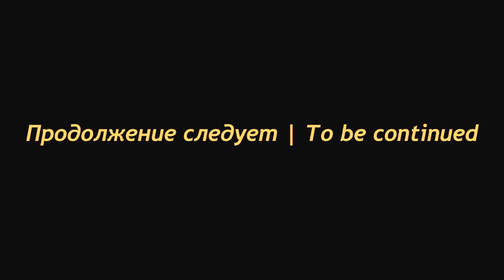УТИЛИЗАЦИЯ БОЕПРИПАСОВ АМПУЛОМЕТА (МАТ ИЗРЕДКО) | AMPULOMET'S AMMO UTILISATION NEAR RZEV, RUSSIA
УТИЛИЗАЦИЯ БОЕПРИПАСОВ АМПУЛОМЕТА (МАТ ИЗРЕДКО) | AMPULOMET'S AMMO UTILISATION NEAR RZEV TOWN, TVER REGION, RUSSIA

Утилизация боеприпасов ампуломета в районе города Ржев, Тверская область, Россия(мат присутствует) | Слабонервных и детей просим не смотреть!

Ampulomet's ammo utilisation, Rzev town area, Tver region, Russia.
Warning! Strong Russian language! However you shouldn't worry if you understand no Russian.

Видео постановочное, для развлечения аудитории.

The Ampulomet (Russian: 125-мм ампуломёт образца 1941 года, also rendered Ampulomyot, ampulla mortar, etc., lit. "ampule/vial thrower" cf. миномёт) was an expedient anti-tank weapon which launched a 125 mm incendiary projectile made of spherical glass. This weapon was introduced in 1941 and used (to a limited degree) by the Red Army in World War II, but by 1942 was largely obsolete.

The weapon consisted of an unrifled tube with a crude breach mounted on a Y shaped pedestal which pivoted on trunnions to provide elevation. Two breech mounted inverted horns were provided for traverse/elevation and a simple inclinometer for targeting and range calculation. A black powder charge was inserted into the breech and fired by a percussion cap to propel the AZh-2 glass ampule. The ampules were filled with an incendiary mixture known as KS. KS was a mixture of 80% phosphorus and 20% sulfur which ignited when exposed to air. The burning mixture created a bright flame, thick white smoke and would burn for up to three minutes at temperatures between 800–1,000 °C (1,470–1,830 °F). The burning liquid would seep through vision slots or engine grilles on a tank and ignite ammunition or fuel as well as choke and blind the crew.

Ампуломёт - историческая разновидность капсульного огнемёта, в которой не имеющая собственного двигателя капсула (ампула) с огнесмесью доставляется к цели при помощи метательного заряда. Ампуломёты применялись в Великую Отечественную войну сухопутными войсками РККА, занимая в их огнемётной системе вооружений промежуточное положение между струйными огнемётами и артиллерийскими орудиями, оснащёнными зажигательными боеприпасами.

Конструктивно ампуломёт представляет собой небольшую мортиру низкой баллистики, стреляющую стеклянными или тонкостенными металлическими ампулами сферической формы с самовоспламеняющейся огнесмесью (прорабатывалась также возможность применения кумулятивных боеприпасов). Предназначается для поражения огнём в ближнем бою вражеской техники, а также пехоты противника в окопах и закрытых сооружениях; при этом также происходит ослепление противника образующимся при горении огнесмеси дымом. Состоит из ствола с патронником, затвора, прицельного приспособления и лафета. Метание снаряда осуществляется при помощи холостого ружейного патрона. Максимальная дальность стрельбы из ампуломёта 12 калибра при нормальных углах возвышения составляет 240—250 м, при стрельбе по навесной траектории с большим углом возвышения — 300—350 м; скорострельность такого оружия достигает 6—8 выстрелов в минуту.

- Dead soldier's tag opening video
- Burial of soldiers' remains video

Другие видео:

- Торжественное захоронение, Ржев, 22 июня 2016

EQUIPMENT | ОБОРУДОВАНИЕ:
AERIAL: DJI PHANTOM 3 PRO | DJI MAVIC PRO
PHONES: IPHONE XR | XIAOMI REDMI NOTE
VIDEO CAMERAS: SONY HDR-CX360E | PANASONIC HC-X1